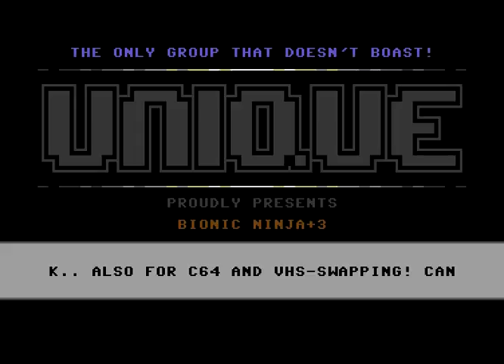C64 Intro: 1991 Unique Intro 1